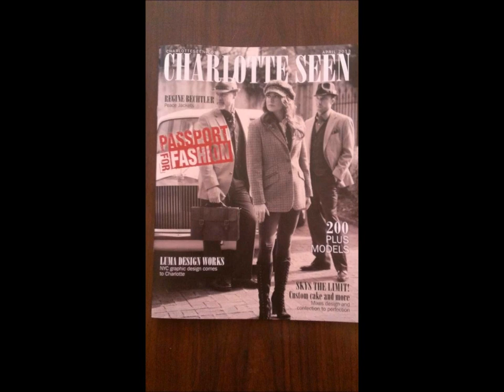LIZA BARKER PASSPORT FOR FASHION 2013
JAMMIN JP PRODUCTIONS. CHARLOTTE SEEN'S PASSPORT FOR FASHION 2013 APRIL 20, IN CHARLOTTE NC. LIZA BARKER MODEL.

I WOULD LIKE TO THAT MARCOS ASPIAZU PHOTOGRAPHY FOR LETTING ME USE HIS PHOTOS. GREAT JOB. MARCOS.